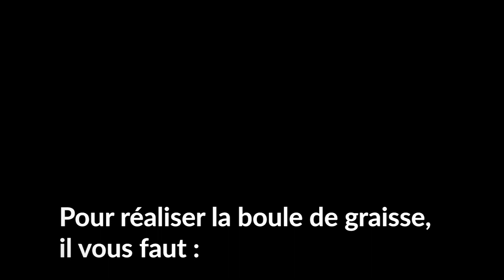TUTO - Créer une boule de graisse pour les oiseaux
Apprenez à confectionner des boules de graisses pour aider les oiseaux à finir de passer l'hiver en douceur.